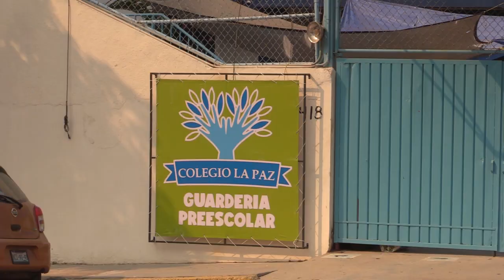RTGnoticias | Cierra el colegio La Paz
A través de un comunicado el Centro Escolar la Paz anunció su cierre definitivo  al finalizar este ciclo escolar.